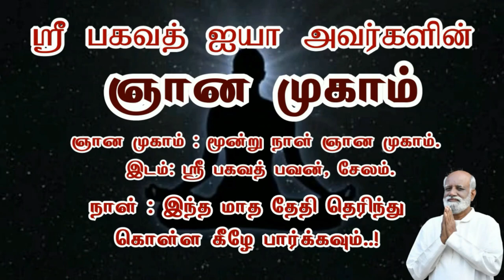உங்கள் வாழ்கையை மாற்ற போகும் "முடிவு" - Sri Bagavath ஐயா